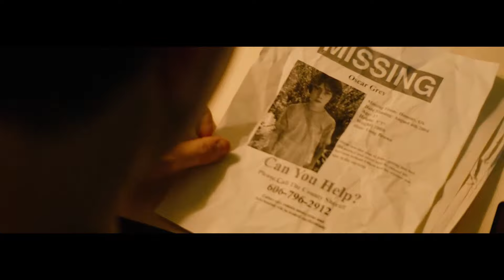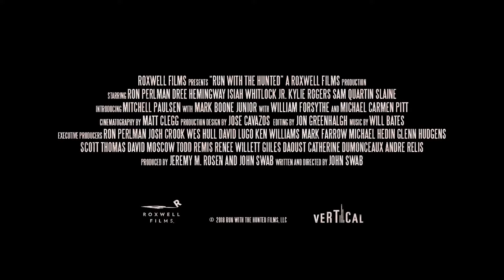RUN WITH THE HUNTED Trailer (2020) Ron Perlman Movie